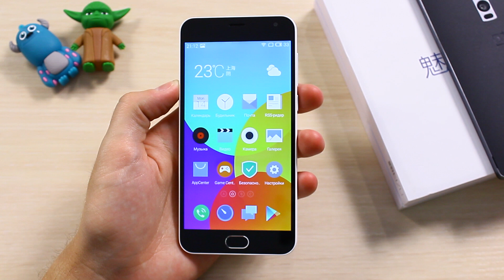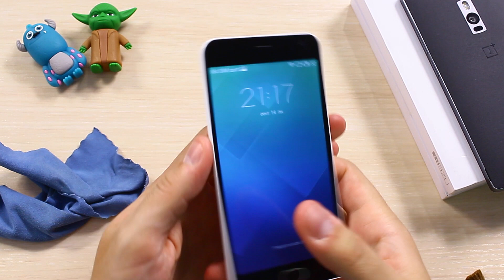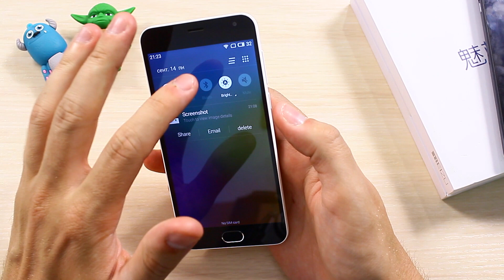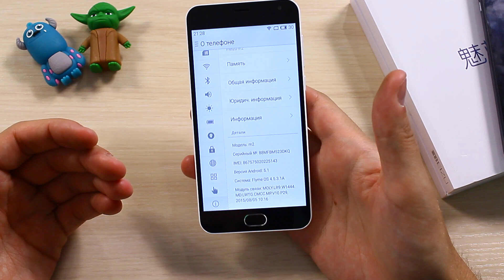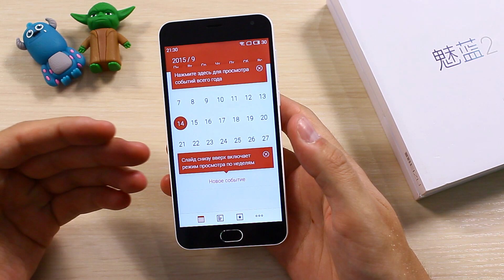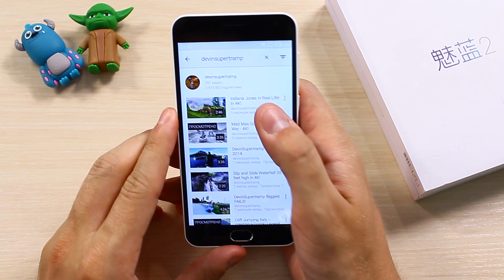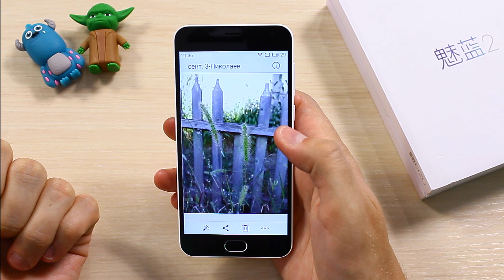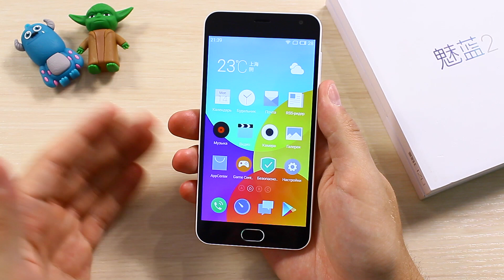Meizu M2 Mini Обзор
Сравнение с Meizu M2 Note: СКОРО
А также предлагаю посетить:

Спасибо за копеечку на развитие каналов:
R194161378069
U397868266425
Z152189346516